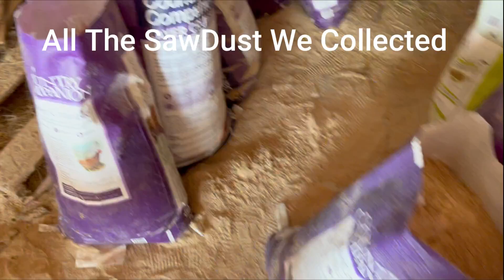Timber Frame Porch Building Process! (Small Town Sanctuary Week 8)